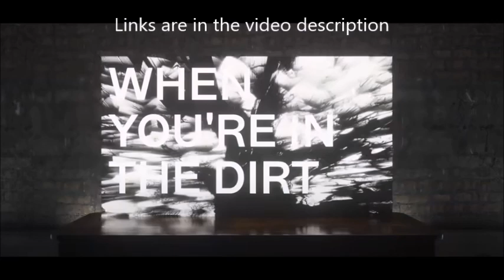Porcupine Tree release new song Harridan off new album “Closure / Continuation”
Porcupine Tree have announced their new album ... the first in 12 years ..  it is called  “Closure / Continuation” out on June 24th of 2022. ... the first single is now out titled  “Harridan“ see below and pick up on digital retailers .. see below..

they have also announced the dates for a 2022 European/UK tour see below.

North American dates to be announced in early 2022.

10/21 Berlin, GER – Max Schmelinghalle
10/23 Vienna, AUT – Gasometer
10/24 Milan, ITA – Forum
10/27 Stockholm, SWI – Globe
10/28 Copenhagen, DEN – Falkoner Theatre
10/30 Katowice, POL – Spodek Hall
11/02 Paris, FRA – Le Zenith
11/04 Stuttgart, GER – Porsche Arena
11/06 Oberhausen, GER – KP Arena
11/07 Amsterdam, NET – Ziggodome
11/09 Zurich, SWI – Halle 622
11/11 London, UK – SSE Arena, Wembley